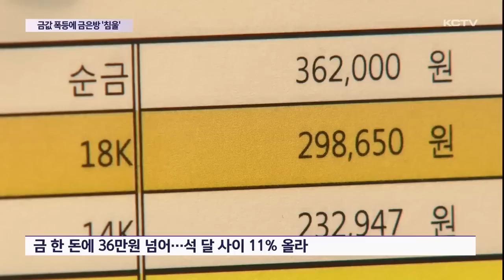불황에…금값 '폭등', 금은방 '침울'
경기 불황에 대표적인 안전자산인 금 가격이 역대 최고 수준까지 치솟았습니다.

이로 인해 금을 팔려는 사람은 많지만 반대로 사려는 사람은 줄어들면서 관련 업계의 시름이 깊어지고 있습니다.